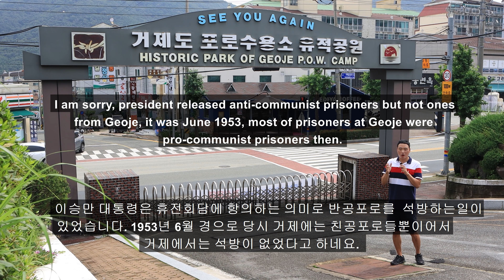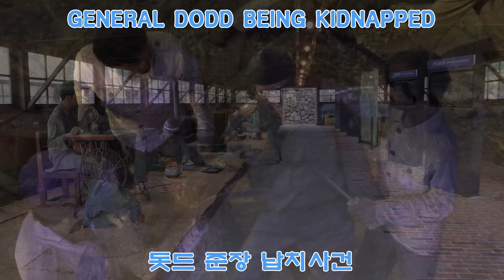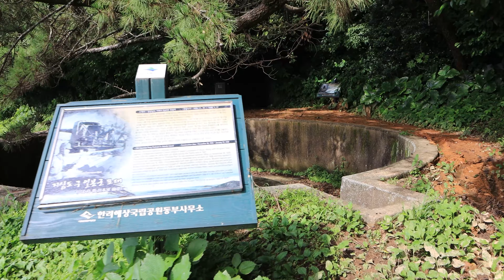Korea Island Tour - GEOJE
Geoje City also known as Geoje Island (2nd largest island in Korea)

It was foggy while I was travelling but it was nice travelling there.
I planned to visit Geoje, Tongyeong, Sacheon, Yeosu and Goheung but weather got bad, so I just visited Geoje.
After this trip to Geoje, I have been just working as a delivery man in Seoul for almost 2 weeks in a row because I need to save money to travel (this is the most important reason)  but also it has been raining still now in Korea.

1. Historical Park of Geoje P.O.W Camp
2. Monorail to Gyerongsan mountain
3. Jangseungpo Port
4. Jisimdo Island
5. Gujora Beach and Gujora Fortress
6. Yeocha Hongpo Observation Deck
7. Ujebong Peak
8. Haegeumgang Cruise
9. Sinseondae & Windy Hill
10. Somaemuldo Island